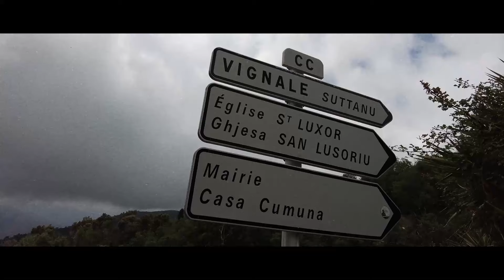philippe SANTINI Montée Historique BORGO VIGNALE 2024